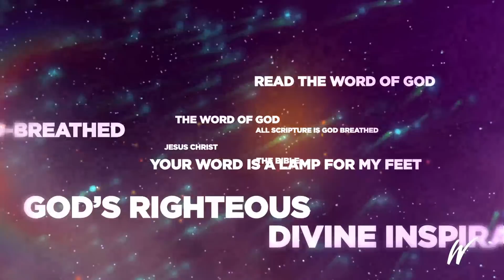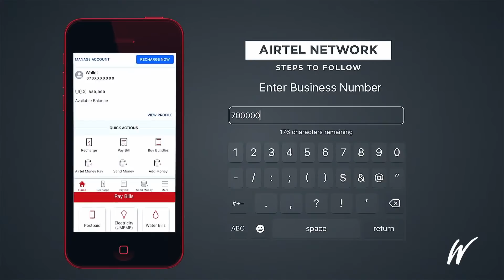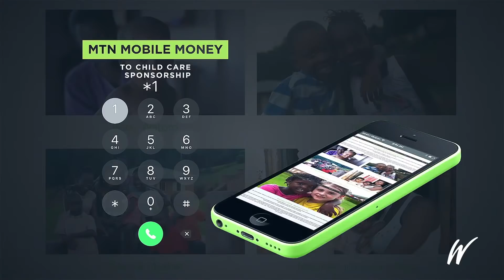The Word Of God Is Sufficient - Kenneth Kanzairwe